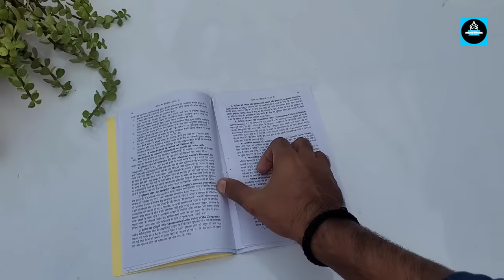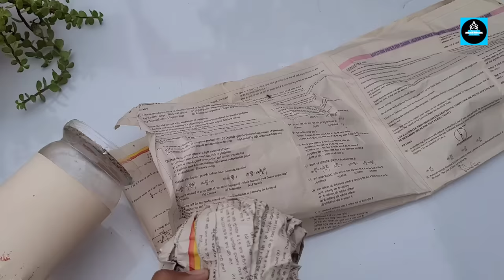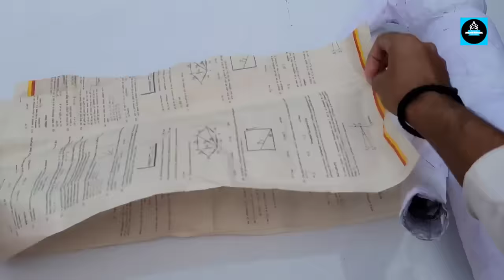🎅How to make Big Size Santa Claus from waste plastic bottle & Newspaper/🌲Christmas special Craft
✅ Mobile 1
✅ Mobile 2
✅ First Mobile
✅ Mobile Tripod 2
✅Ring Light
✅Ring Light Stand
✅Small Table
✅Turn Table
✅Glu Gun with stick